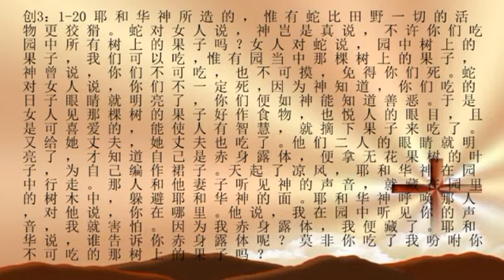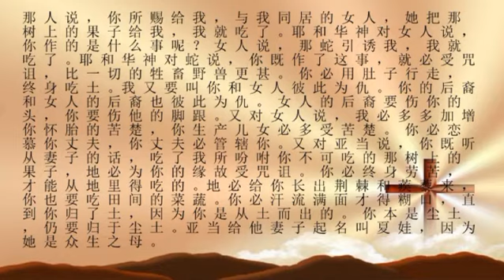13/11/2015 Everyday Emmanuel 每日以马内利